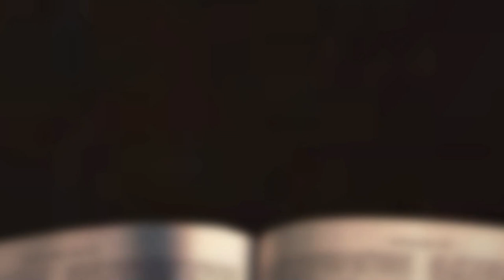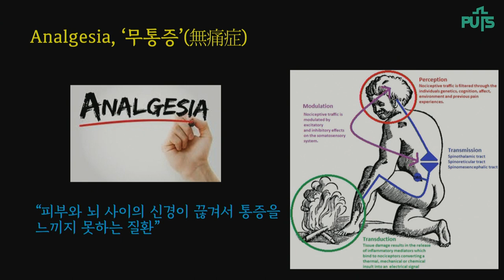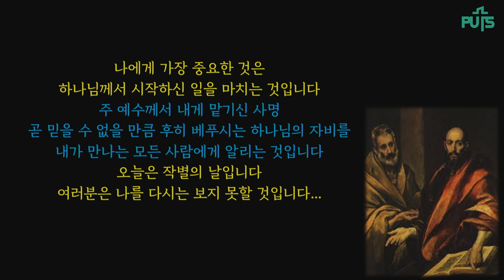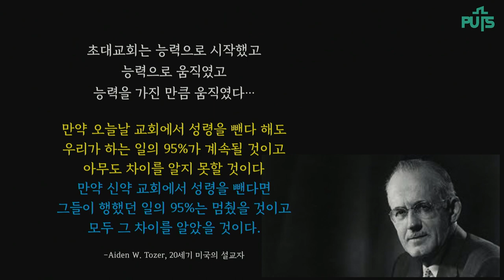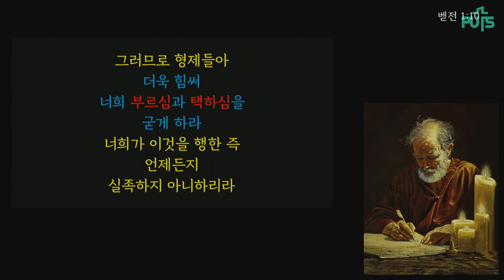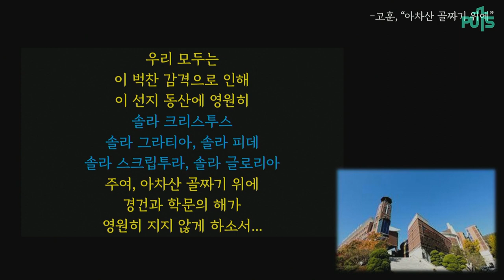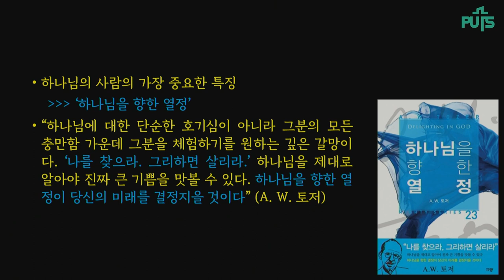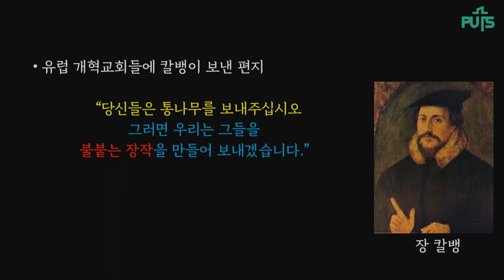[채플] 제 가슴에 불이 타고 있어서요 | 장로회신학대학교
제 가슴에 불이 타고 있어서요
본문 : 시편 147:1-12, 사도행전 20:22-28, 베드로후서 1:1-4, 10
총장 김운용 목사
2023년 06월 2일 종강감사예배 설교